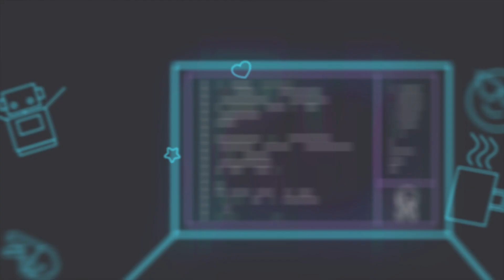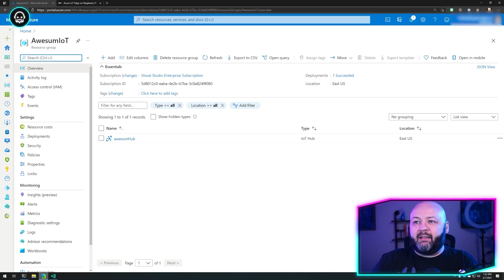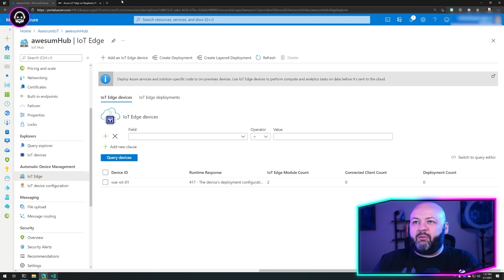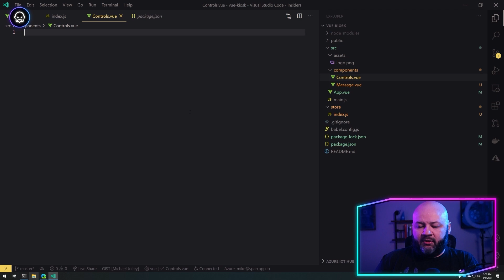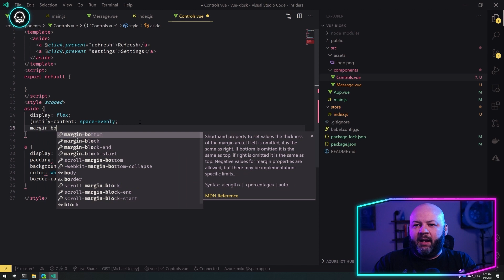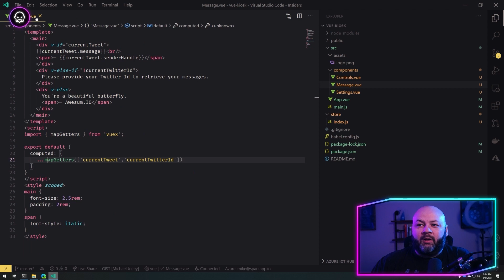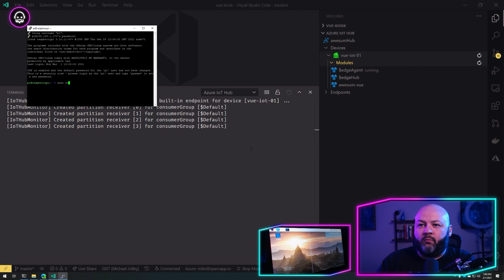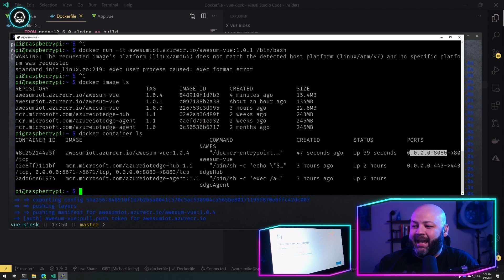Learn how to use Azure IoT Hub and Raspberry Pi's to deploy app updates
Using Vue.JS running in Docker, Michael Jolly builds a kiosk running on a Raspberry Pi with a 7" touch screen, all while using Azure IoT Hub to manage our Pi's as Edge devices and to deploy updates to our app.